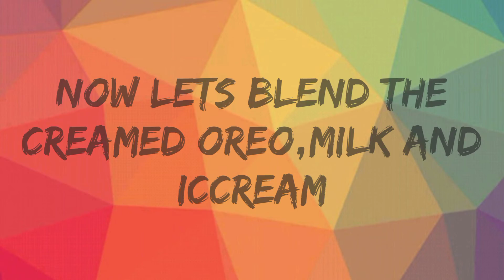Lets make An Oreo Glass Pudding At Home | Easy Desert At Home | _ad 500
Content creator, camera shoot, edit by
Mr. Adithya Das K

Give away being held.

1k Hunt.

2 give aways before 1k.

My laptop👇

My headphones👇

My tripod👇

Hello guys I am a fascinated beginner      in youtube. I make videos about tech, unboxing, hacks etc. Different varieties of videos for entertainment .

I record my videos in my phone with my tripod.
The editing purpose of the main video is from an editing app called video guru and Edit thumnnail, banner, profile in my laptop.

The app through which I edit my videos -Video maker or video guru

This app do not make watermarks of them and it can edit many special things like slow motion, reverse, time lapse etc. It cannot edit as profesional as kinemaster but for me it do not give water mark and it is my favourite part. Its a very good app.

            or

Intro music original video song I used before

You dont need earphones to watch my videos 😂😂